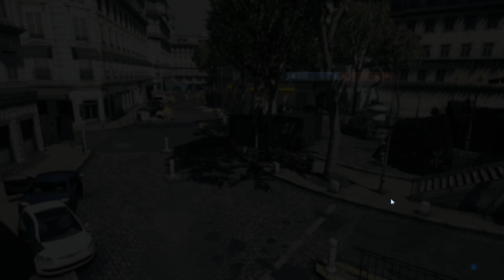Battlefield 3 Nitrado Türkiye Turnuvası | Khan vs İmagine Army 3. Maç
Khan vs İmgA son maç!!!
Daha fazla bilgi aşağıda! ▼

İyi seyirler.